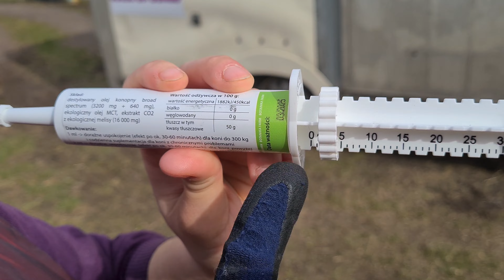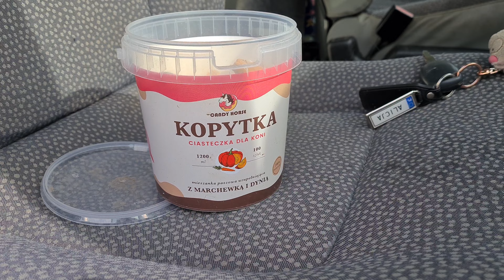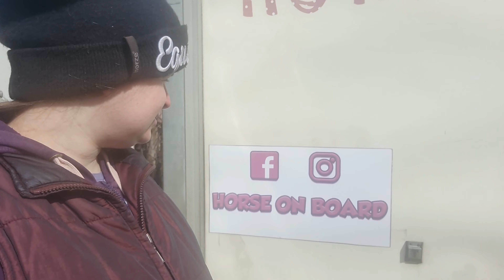WIELKI TEST HEMPQUALIZERA! | Ładujemy naszego konia | Liwia świrowała?!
Hejka! Tak jak obiecaliśmy, przychodzimy do Was z kolejnym odcinkiem gdzie przeprowadzamy wielki test Hempqualizera! Preparatu ziołowego na uspokojenie dla koni! Zobaczcie jak zadziałał na naszego konia! W odcinku do koniowozu ładujemy Liwię i przekonacie się czy bardzo świrowała! Mamy nadzieję, że odcinek Wam się podobał! Dajcie koniecznie łapkę w górę!